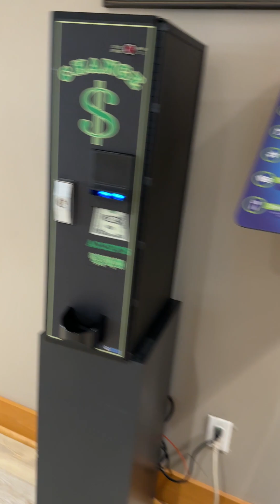2024June24 Coushatta Casino Resort - RV Chalet Lodge Tour, Kinder, LA.